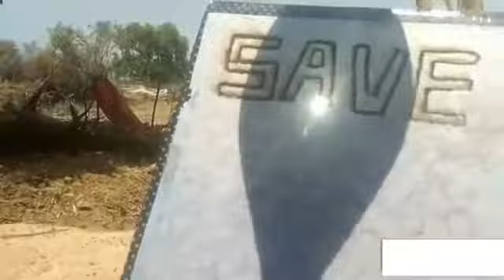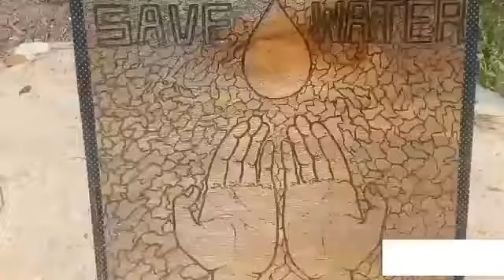Solar painting /sunrays painting of Modi/save water/सूर्य के किरणों से बनाया गया पेन्टिंग/shashibhus